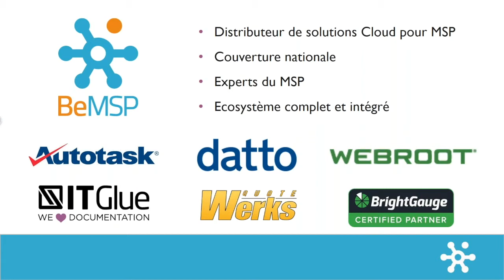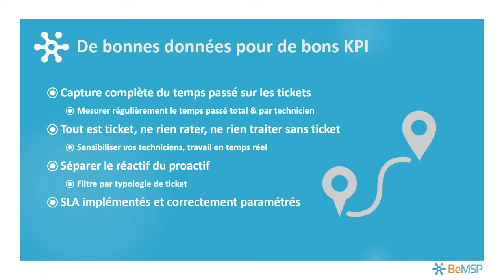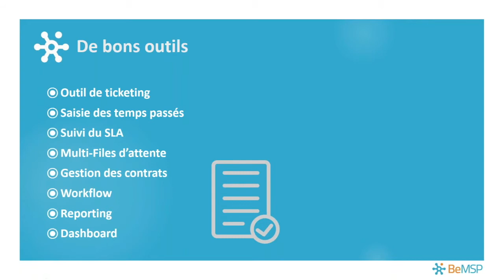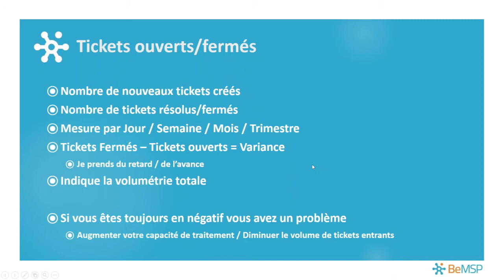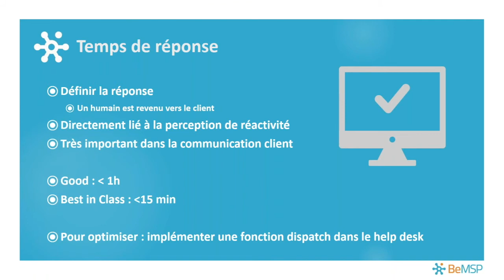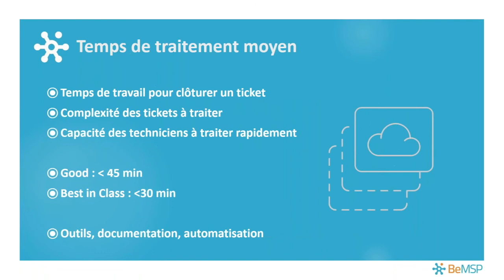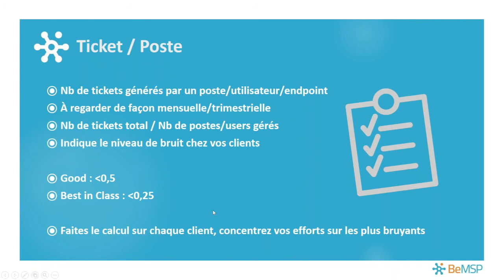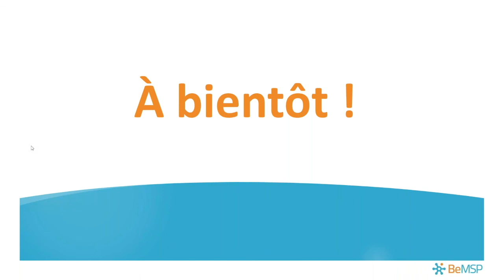[Webinar] 6 indicateurs clés pour piloter votre helpdesk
Le pilotage d’une activité de support informatique est souvent complexe… Pour vous aider à y voir plus clair, quels sont les indicateurs que vous pouvez mettre en place pour piloter votre helpdesk ?

Apprenez les bonnes pratiques des meilleurs MSP et les KPI n’auront plus de secrets pour vous :

- Nombre de tickets, temps passé : quels sont les indicateurs précis à retenir ?
- Outil de ticketing, tableau de bord : quels outils peuvent aider ?
- A quel rythme suivre les KPI ?
- Comment les partager avec son équipe ?
- Comment analyser l’évolution et fixer des objectifs d’amélioration ?

Visionnez ce webinar de 45 minutes pour apprendre comment mettre en place les indicateurs clés pour le pilotage de votre activité de services managés, d’infogérance, de gestion de parcs informatiques à distance :

6 indicateurs clés pour piloter votre helpdesk